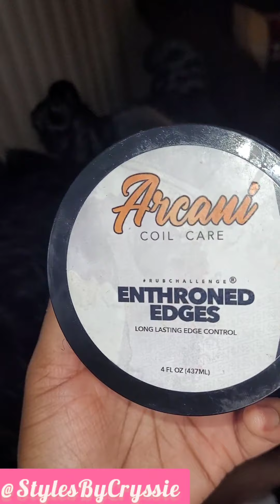Kiddie Kash Doll Buns for Little Girls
Hey Scribes!!! Let's get into this cute and quick hairstyle for MelodyMonday!

I used Marley Hair and twisted it for the perfect set of buns for my little one. She rocked this hairstyle for the Thanksgiving holiday break! I did not want to add too many Bobby pins because they tend to stress the scalp. Her buns did remain secure all day.